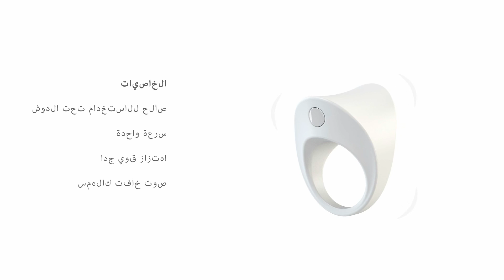ovo - B11 white (arabic)